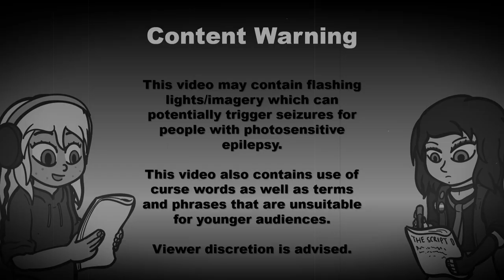Fallout 4 Crossbow Run Finale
Took us way to long to get here but we made it, lovelies!

Fallout 4 is the property of Bethesda.